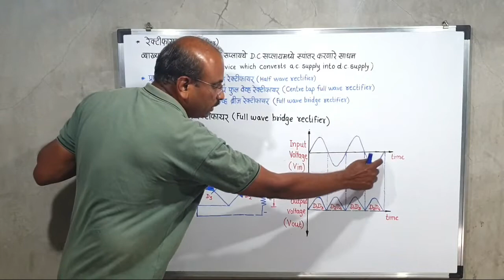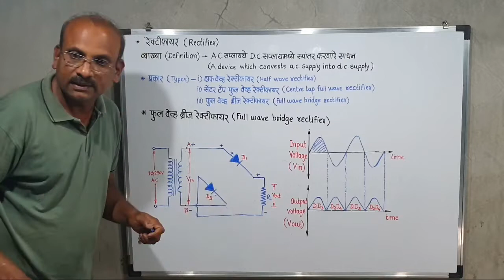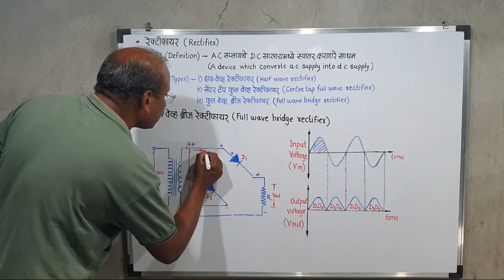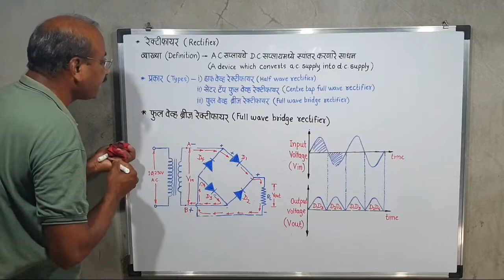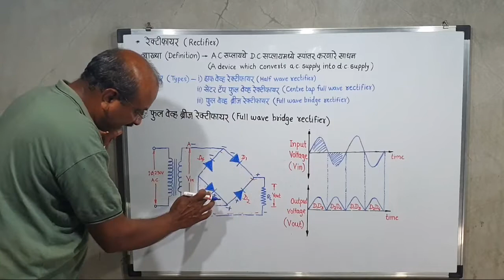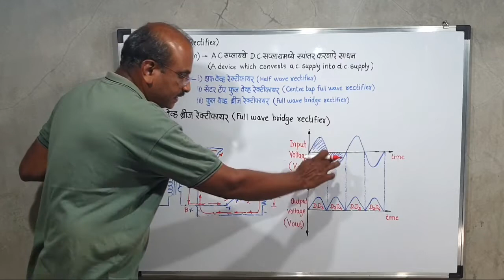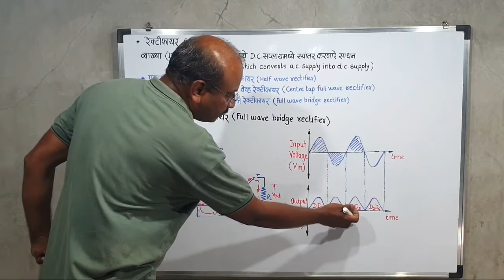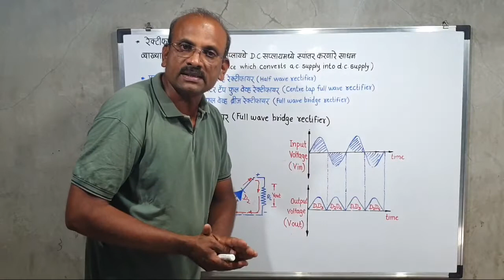Rectifier | Full wave bridge rectifier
Construction and working of  full wave bridge rectifier.

Give your comments if you have any suggestions and difficulties.